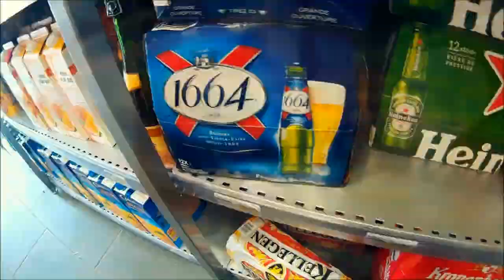One day in Chamrousse 2015